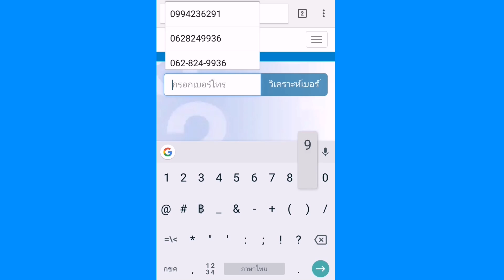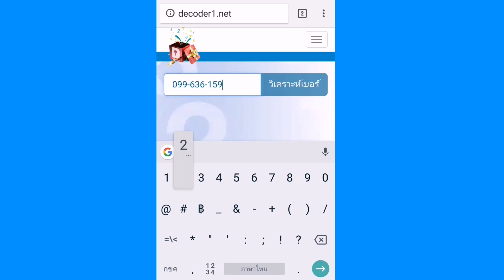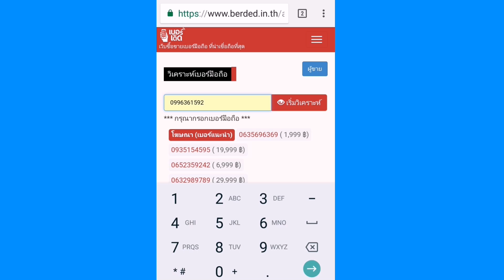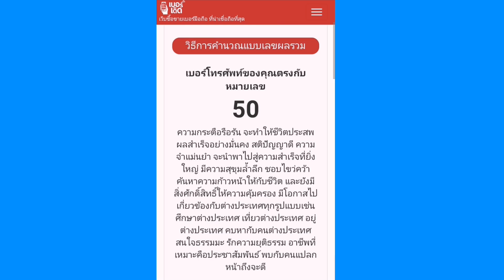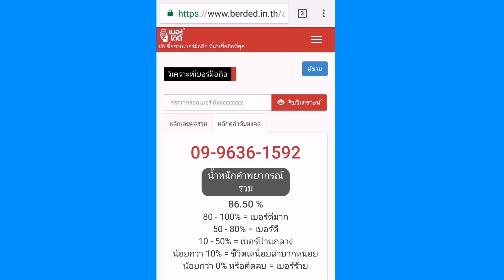รวมทุกศาสตร์ของการดูดวงจากเบอร์มือถือ ทำนายเบอร์มือถือ แม่นมาก ลองพิสูจน์เลย!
ลิงค์เวบไซต์นะคะ;